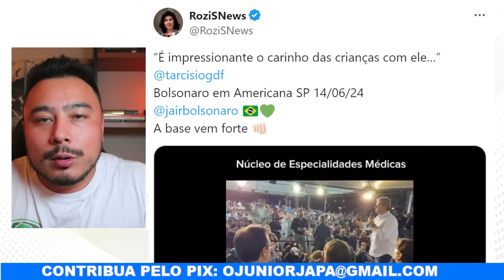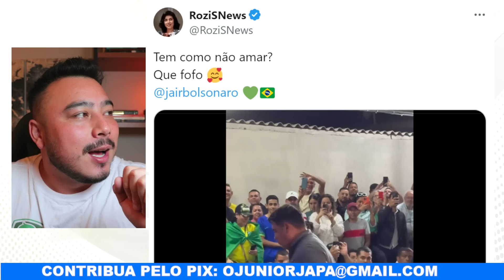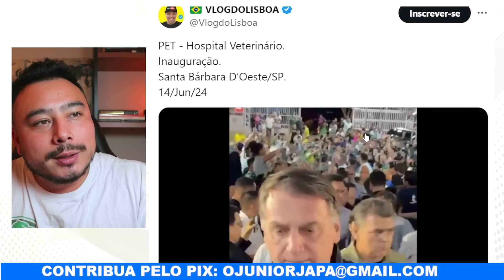Lula passa vexame na Itália: completamente isolado no G7 + Bolsonaro em Americana